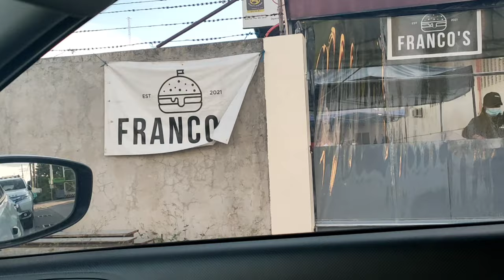YUMMY BURGER | BEAUTIFUL DAY | GARDEN FARM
YUMMY BURGER | BEAUTIFUL DAY | GARDEN FARM @Rsb Vlog

Kinuha Ko Isang Washing Machine
Pink Executive Chair
Dumikit ang pintuan sa refrigerator
Pinakalumang Picture ko
Inihaw na bangus
Chicken
Garden Farm
Gasoline
Franco's Burger
Harvest My Vegetables
Grills Pork and vegetables

DIY  FREE ENERGY WATER PUMP | HOW IT WORKS | @Rsb Vlog